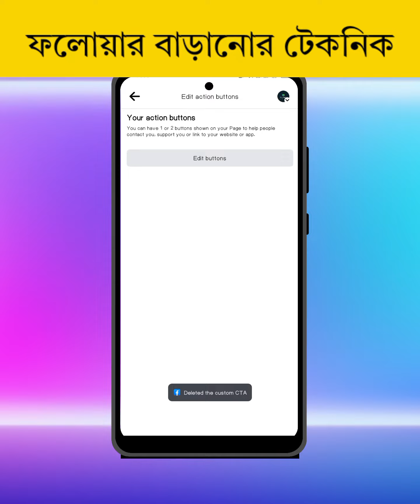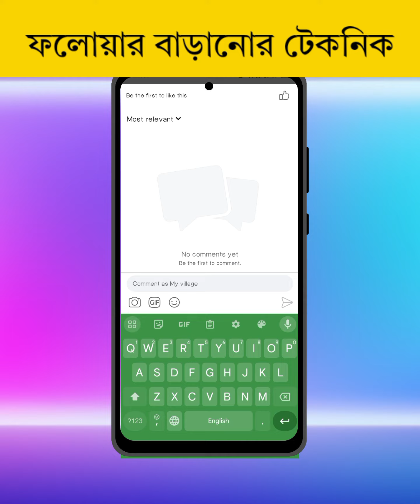ফেসবুক পেজে ফলো বাটন অ্যাড করে ফলোয়ার বাড়িয়ে নিন || Add facebook page follow button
ফেসবুক পেজে ফলো বাটন অ্যাড করে ফলোয়ার বাড়িয়ে নিন খুবই দ্রুত ফলোয়ার বাড়াতে এটাই হল সবথেকে সেরা টেকনিক